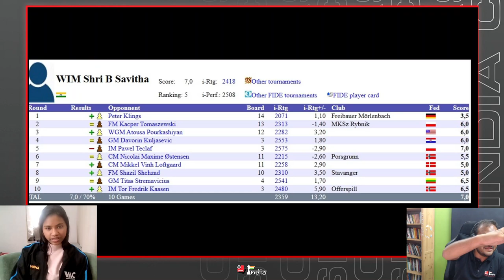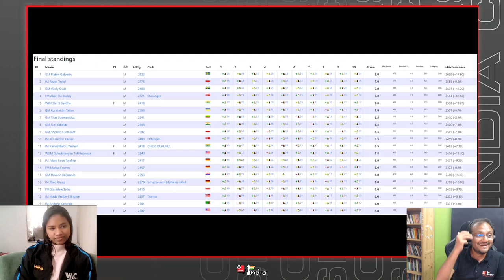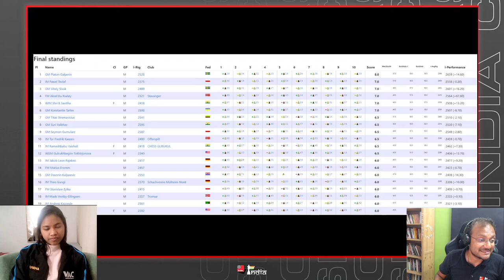WGM Savitha Shri scores her 2nd IM norm and races up to India no.3 spot with 2431 Elo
Born in 2007, Savitha Shri is just 16 years old. She scored her 2nd IM norm at the Norway Chess Open 2023. She played so well, scoring 7.0/10. that she also finished joint second in a field that has several IMs and GMs. Savitha, with this performance, pumped up her Elo to 2431 and also achieved her 2nd IM norm. In this interview she shows her final round win against IM Frederik Tor Kaasen. What is extremely impressive about the game, apart from the fact that Savitha really calculates well, is that she didn't relax after achieving her norm in round 9. She played her best in the final round as well and beat a very strong Norwegian IM.